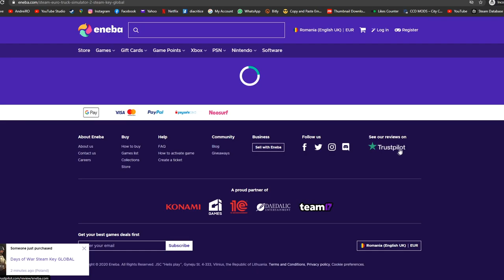⛔ Q&A la VOLAN (AM IUBITĂ?, PRIMA MAȘINĂ?, PERMISUL de 16 ANI? )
♦ PAGINA DE FACEBOOK:
👉Steam:
 ♦Contul de Smurf{pe care dau add la Abonații}:

• AndreiRO •